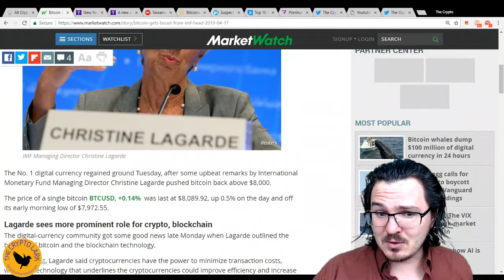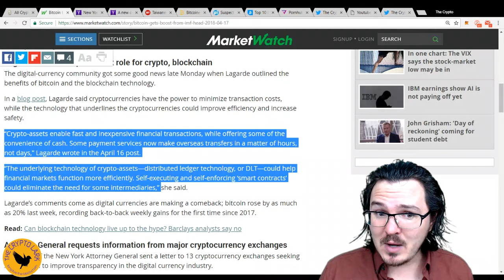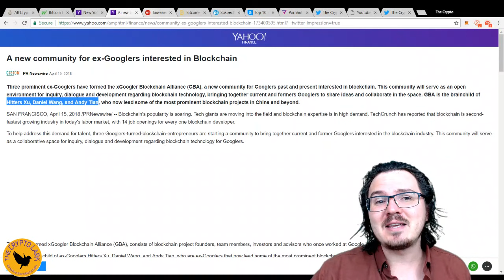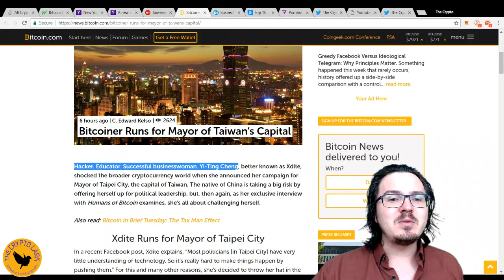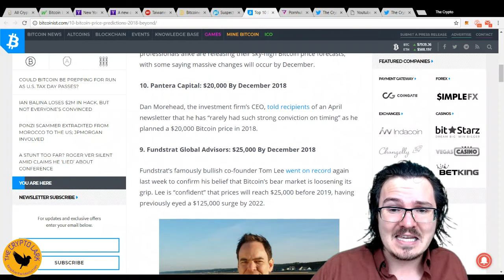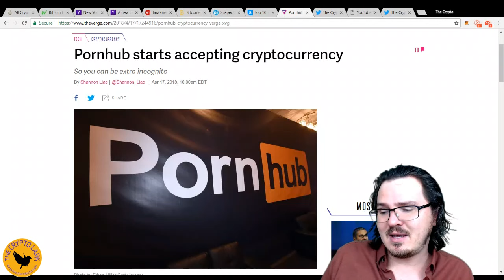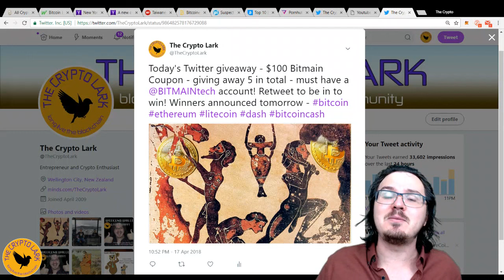Bitcoin & Cryptocurrency News - Verge Gets Kinky, Taiwan BTC Beef, and IMF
Today in Bitcoin and cryptocurrency - Verge partner finally announced, Taiwan gangsters and mayors into Bitcoin, IMF's LaGarde positive on crypto, Icelandic Bitcoin thief escapes, and much more.